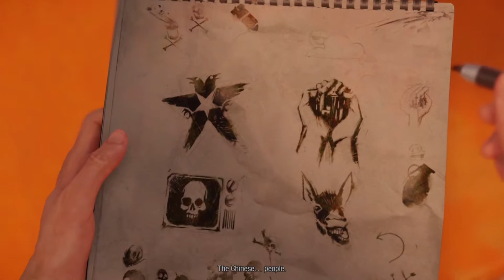inFamous: Second Son 'Good Karma' 100% Walkthrough Part 9 | PS4 (1080p 60 FPS)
inFamous: Second Son 'Good Karma' Walkthrough Part 9 | PS4 (1080p 60 FPS)

I hope you enjoy the walkthrough of inFamous: Second Son.

*AlisenseiGaming*